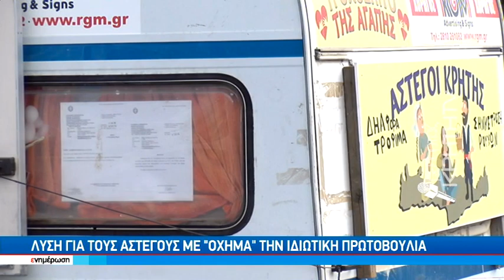Λύση για τους άστεγους με "όχημα" την ιδιωτική πρωτοβουλία